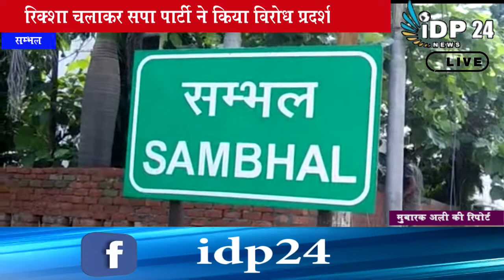रिक्शा चलाकर सपा पार्टी ने किया विरोध प्रदर्शन